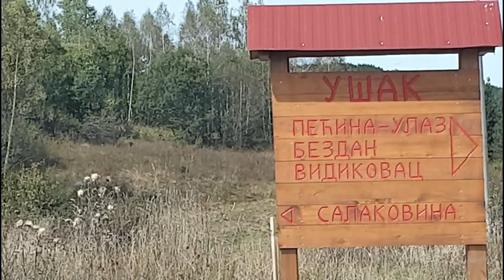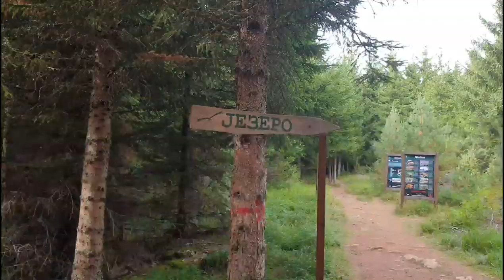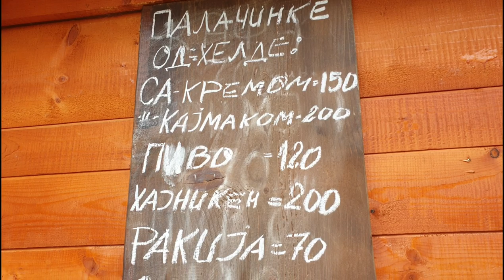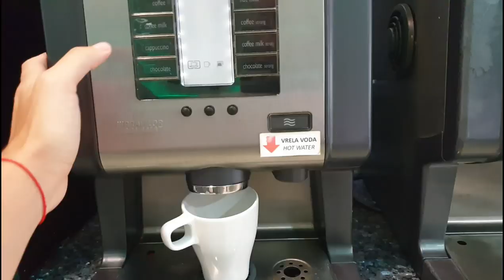KAKO STIĆI DO VIDIKOVCA NA UVCU | PALAČINKE OD HELJDE I KRAVE🍂🍁 Zlatibore pitaj Taru TRAVEL VLOG 3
Kako stići do vidikovca na Uvcu? Jesen u Srbiji & obilazak Srbije 🥰